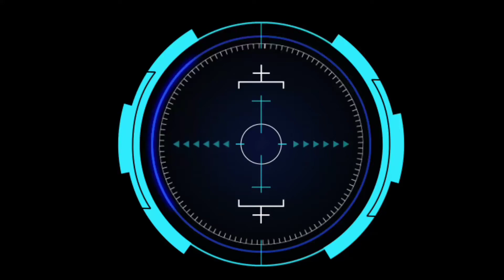MOMEN EPIC COMEBACK GATOTKACA TERPARAH MENEGANGKAN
SEMOGA BISA MENG HIBUR KALIAN SEMUA
KITA BERMAIN HERO GATOT KACA DAN BUILOD GATOT KACA TERKUAT POKONYA SEPUTAR ML
OKE GAY

Build Gatot terkuat dan tersakiti 2021,build Gatot kaca terkuat 2021,build Gatot tank terkuat dan tersakiti 2021,build Gatot kaca